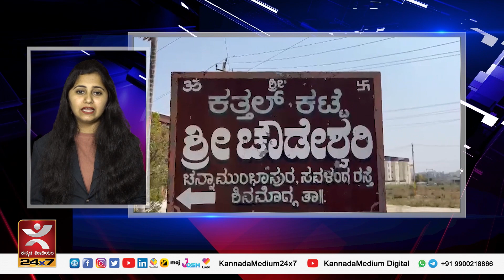ಲೋಕಾಯುಕ್ತ ದಾಳಿ, ಸಿಎಂ ವಾಗ್ದಾಳಿ | ವಿಜಯ್ ದೇವರುಕೊಂಡ ಮುಂದಿನ ಸಿನಿಮಾದಲ್ಲಿ ಶ್ರೀಲೀಲಾ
ಲೋಕಾಯುಕ್ತ ದಾಳಿ, ಸಿಎಂ ವಾಗ್ದಾಳಿ | ವಿಜಯ್ ದೇವರುಕೊಂಡ ಮುಂದಿನ ಸಿನಿಮಾದಲ್ಲಿ ಶ್ರೀಲೀಲಾ | ದ್ವಿತೀಯ ಪಿಯು ವಿದ್ಯಾರ್ಥಿಗಳಿಗೆ ಬಂಪರ್